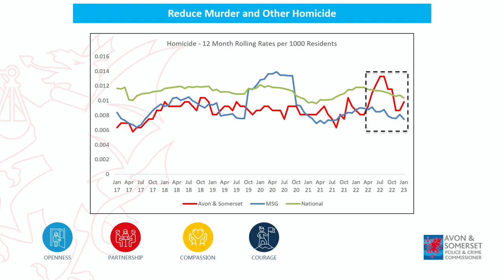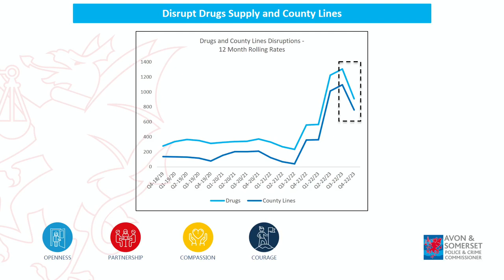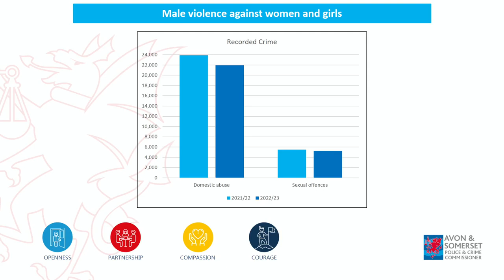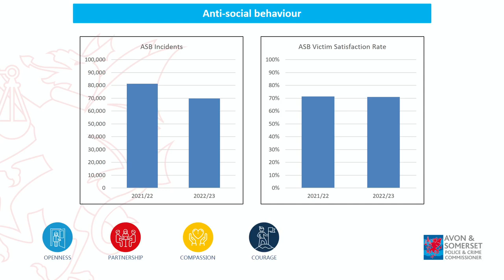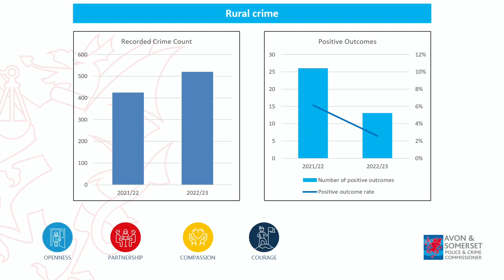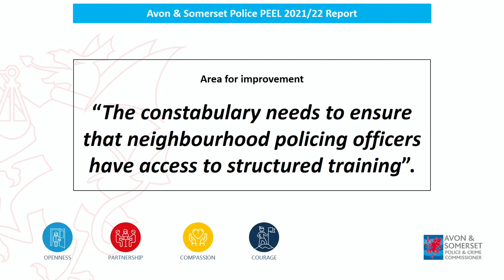Performance and Accountability Board May 2023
The PCC will ask questions relating to the quarterly performance report, which looks at Avon and Somerset Police’s performance against the national policing priorities and Avon and Somerset Police and Crime Plan. There will be a particular focus on domestic homicides, drug crime and male violence against women and girls.